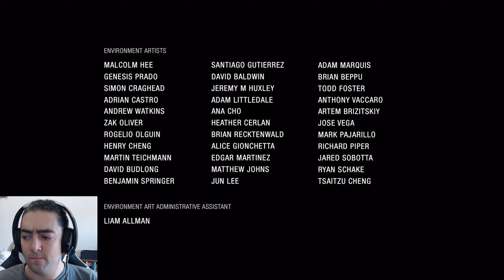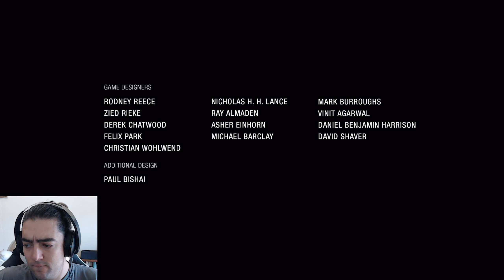Uncharted: The Lost Legacy #08 – Big Boom Blitz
After Uncharted 4 came a small game that for some reason is on the same level, because Naughty Dog just likes to Flex.